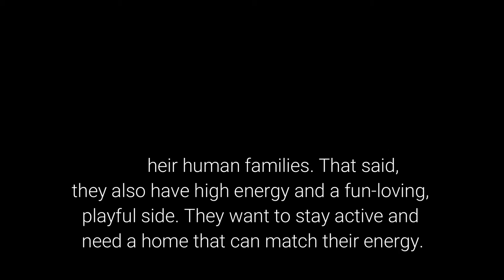Bengal Cat – Characteristics and Character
The Bengal cat is becoming one of the most popular cats in the United States where it originated. Even with this, however, they are still vastly underappreciated. Whether you are thinking of adopting one of these cats or have done so already, there may be some facts and details about this cat breed which you don't yet know. This is why Comewithme brings you information on the Bengal cat such as their origin, their character, potential health problems and other characteristics about this beautiful breed.

The name "Bengal cat" was derived from the taxonomic name of the Asian leopard cat (P. b. bengalensis). They have a "wild" appearance with large spots/rosettes/arrowheads, and a light/white belly, and a body structure reminiscent of the ALC.[Once separated by at least four generations from the original ALC × domestic cat crossing, the breed's temperament resembles that of a domestic cat.

Bengal cats are generally a bright orange to light brown color, although pale or off-white "snow" Bengals also exist, and are popular among owners.

You're here because you have a love for catss and want to know more about them. We're here because we love cats and want to know more about them and share that knowledge with you.